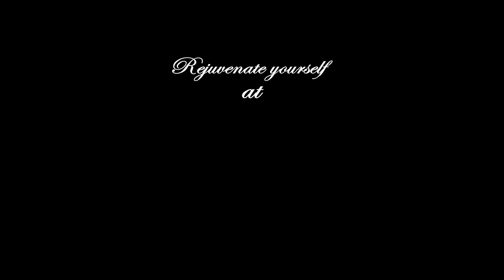add,TBC,NEW TBC,NEW ADD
বিউটি পার্লার বিজ্ঞাপন